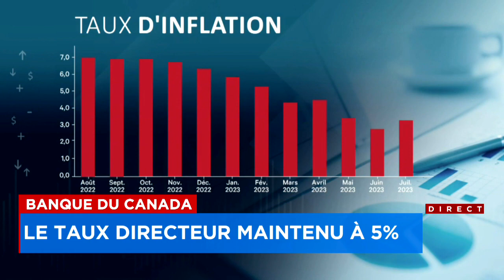La Banque du Canada maintient son taux directeur à 5% - explications